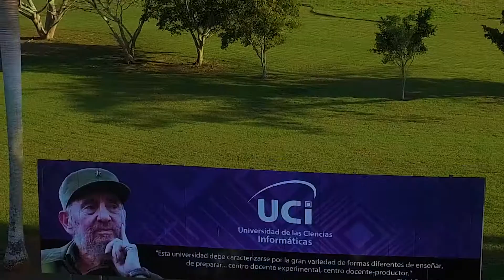Campaña Tienes La Palabra (spot)